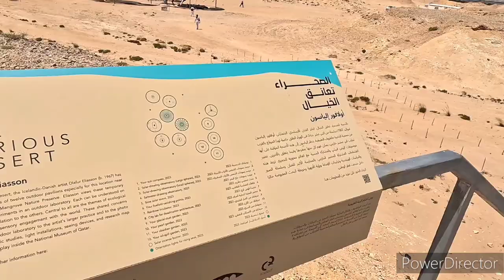Olafur Eliasson: An Art exhibition in Doha Qatar ll Al Thakira Nature Preserve ll Argentina-France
An exhibition that surprised me most due to its location